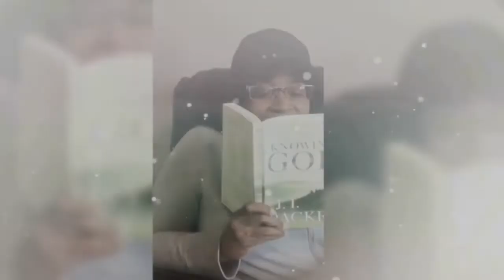Wake Up, Be Still and Know! Psalm 46:10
There is peace in being still.